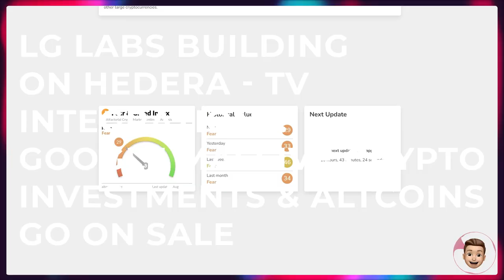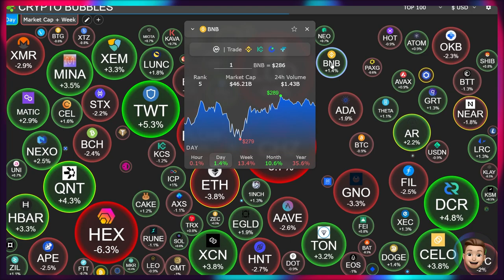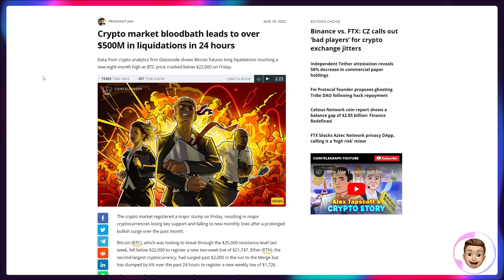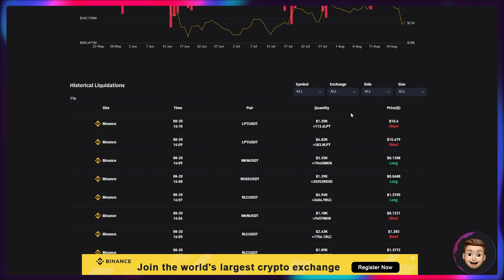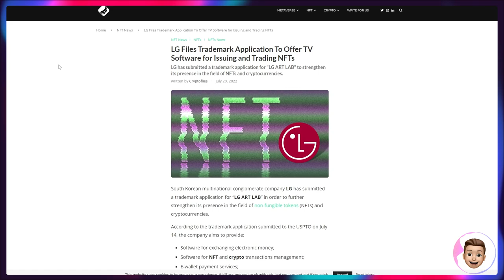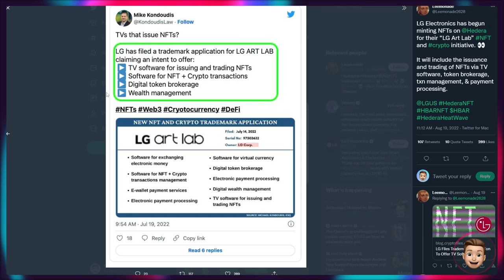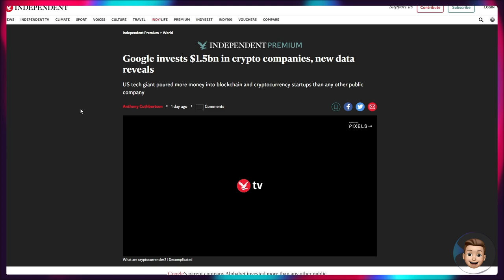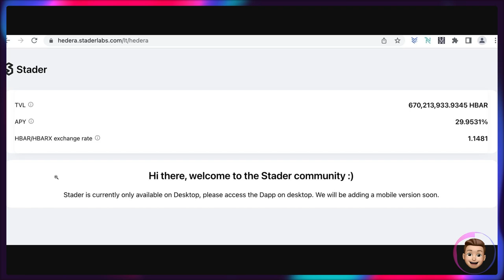↗️ LG LABS BUILDING WITH HEDERA, GOOGLE RAMPING UP WEB 3 & CRYPTO. ALTCOIN SALE $HBAR, $QNT, $XLM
LG labs are building building with Hedera? Latest trademark applications for LG ART LABS and Hedera NFT transactions make it appear that way!

If you have any questions, please drop a comment and I will get back to you.

𝘾𝙊𝙄𝙉𝘽𝘼𝙎𝙀 - Get $10 of Bitcoin if you buy $100 on Coinbase
𝘽𝙄𝙉𝘼𝙉𝘾𝙀 - 100 $USDT Cashback when you sign up and deposit $50 or more!

➡️ 𝗧𝗜𝗠𝗘𝗦𝗧𝗔𝗠𝗣𝗦
00:00 - FEAR & GREED INDEX
00:30 - ALTCOINS - HBAR, QNT, ETH, XLM, RUNE
03:45 - BITCOIN BUY SIGNAL?
04:05 - CRYPTO EXITING EXCHANGES
08:20 - CITADEL HBAR HARDWARE WALLET
10:26 - LG FILES TRADEMARK APPLICATION (LG ART LAB)
14:40 - GOOGLE WINS CLOUD DEAL FROM SPACE X STARLINK
15:15 - GOOGLE INVEST $1.5B INTO BITCOIN & CRYPTO
16:15 - CRYPTO DEFI (SAUCERSWAP)
17:10 - STADER LABS ISSUE (FIX)
18:00 - OUTRO